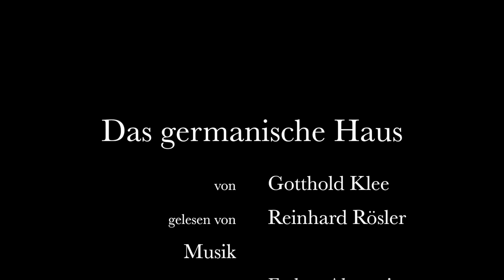Gotthold Klee: Das germanische Haus